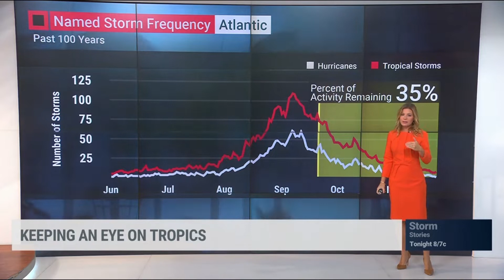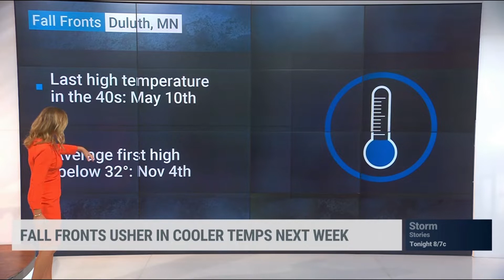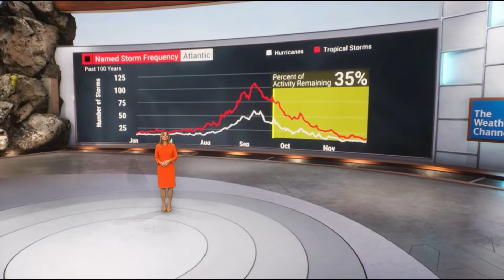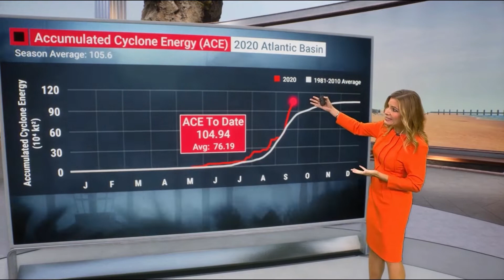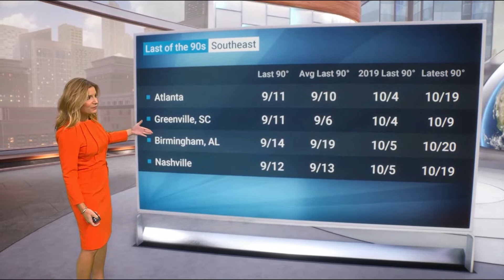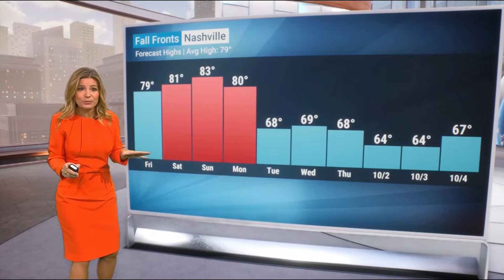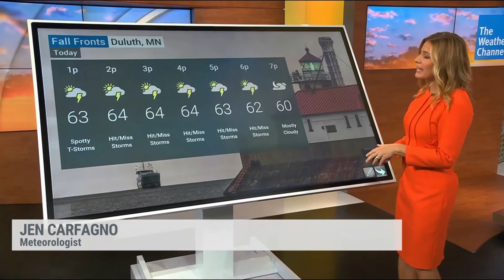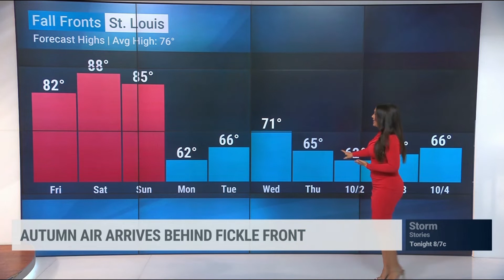Jen Carfagno 9 25 20